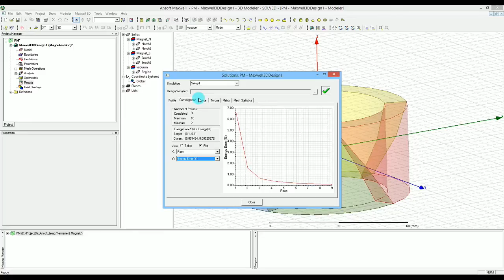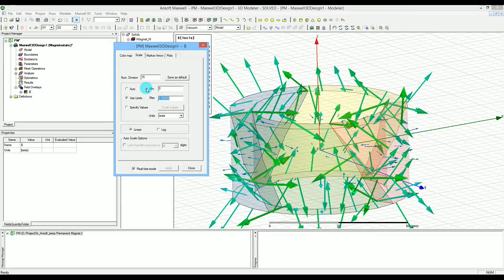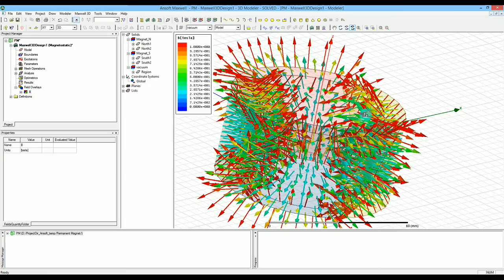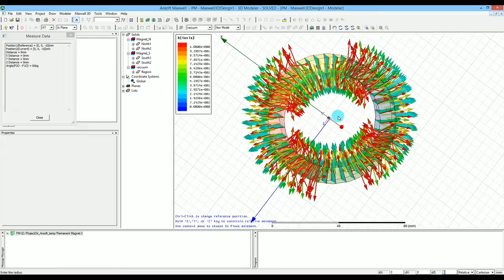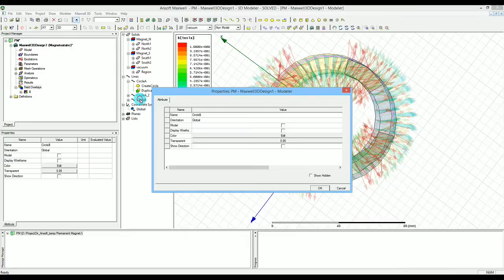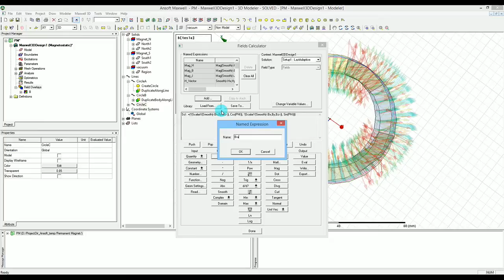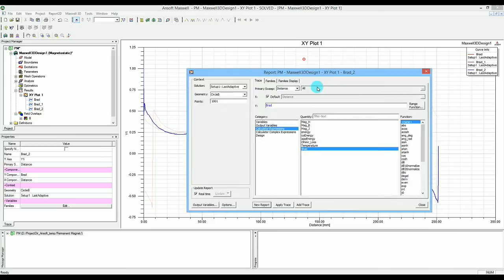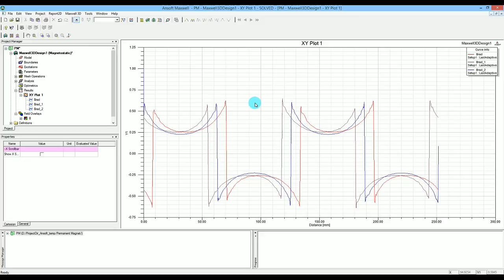223- Ansys Maxwell - Magnetization Direction [Results and Adv. use of calculator]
In this series of videos you will see different ways of defining and simulating custom magnetization direction in the permanent magnets.